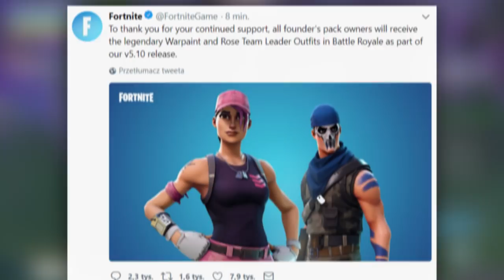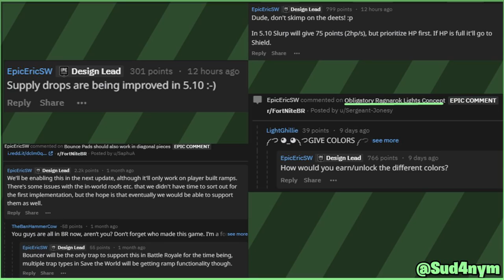*NOWE* JUŻ WKRÓTCE: NOWA BROŃ, PLAC ZABAW V2? i inne - Fortnite Battle Royale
⚡ JUŻ WKRÓTCE: NOWA BROŃ, PLAC ZABAW V2? i inne - Fortnite Battle Royale

♒ Źródełka:
- Główny gameplay: by me
- Informacje o premierze Fortnite w Chinach: